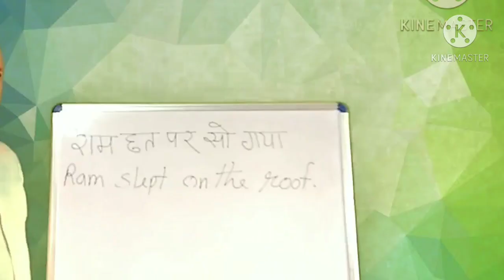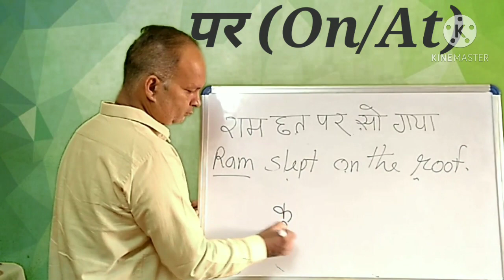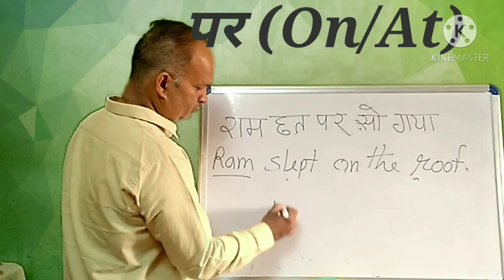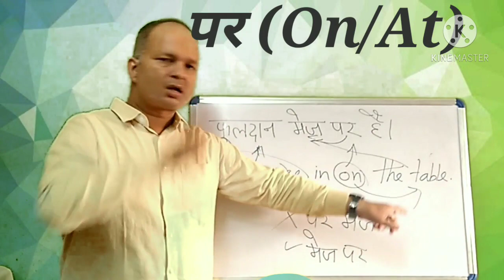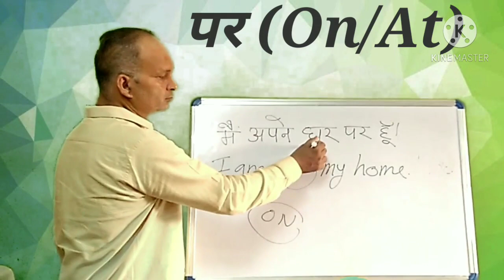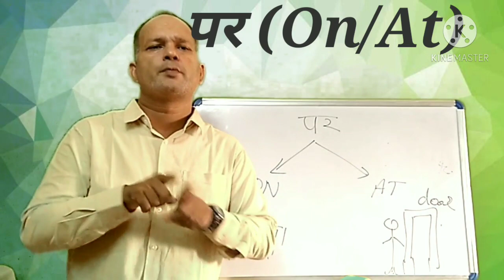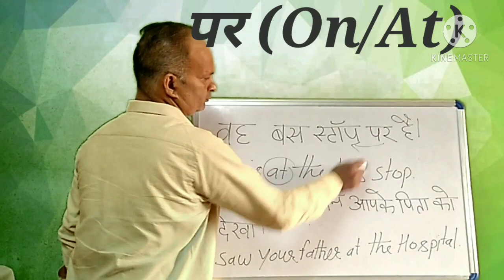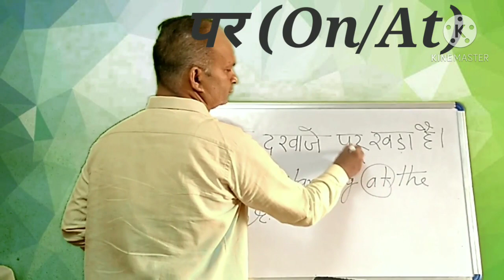Hindi sign language 47( पर = On / At)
@HISL Study

See Our More Videos On Hindi Grammar